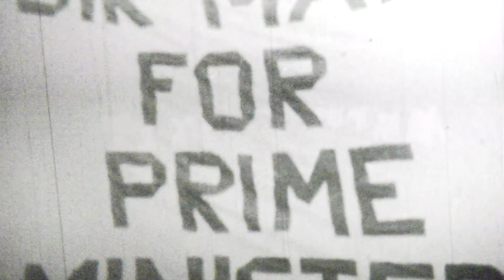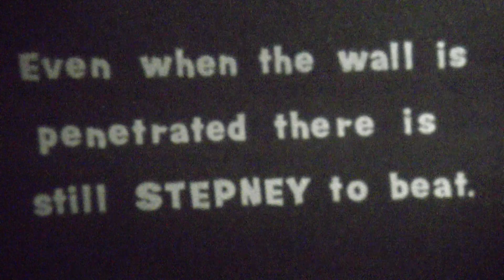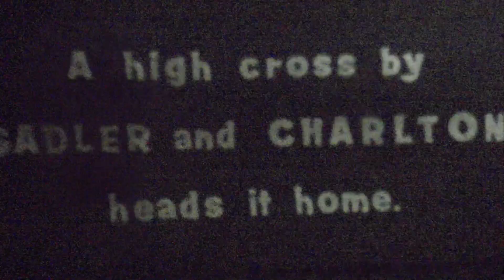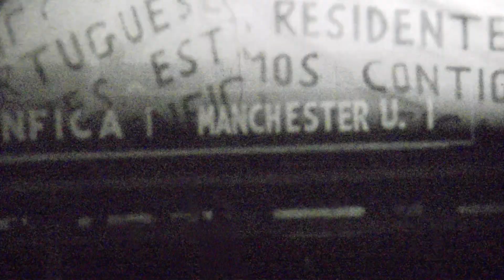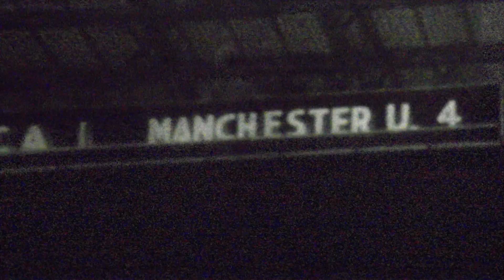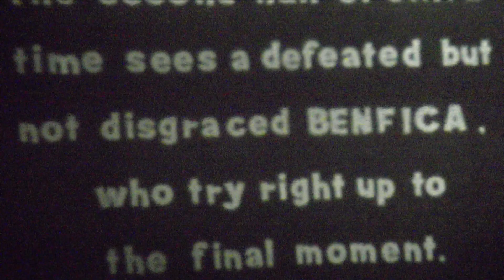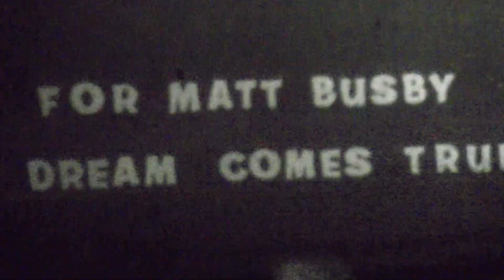El duelo Charlton y Best contra Eusebio en 1968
Reseña con la victoria en la prórroga y jugando en casa (estadio Wembley) para el Manchester United por 4-1 ante el Benfica portugués. Era la edición nº13 de la Copa de Europa que se llevó el conjunto inglés con goles de Bobby Charlton 2, George Best y Kid un 29 de mayo de 1968. Película de la época en blanco y negro y muda. Pero vale la pena.